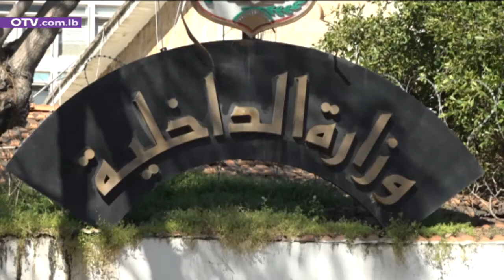سركيس سركيس خارج السباق